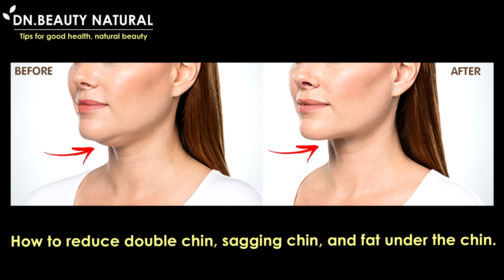Get rid of the fat and saggy skin under the chin | Lose double chin fast, tighten chin and jawline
How to reduce double chin, sagging chin, and fat under the chin.

Facial Exercise helps to increase firmness under the sagging chin.

Helps burn the accumulated fat under the chin or double chin.

Step 1
Massage around the collarbone, alternating with the other side.

Massage in a circular motion under the collarbone, alternating with the other side.

Hands are placed on the collarbone.
Tilt the neck to the right 10.

Tilt the neck to the left 10 times.

Step 2
Place your thumb under your chin and the index finger is placed on top.

Massage in a circular motion from the chin along the jawline 2 times.

Step 3
Press your thumb under your chin and hold for 10 seconds.

Move up to position 2, hold for 10 seconds.

Move up to position 3, hold for 10 seconds.

Step 4
Squeeze the skin under the chin to the left and right sides. Do 2 rounds.

Use the back of both hands to rub under the chin alternately 10 times.

Step 5
Use your fingers to pull the skin under your chin, squeeze it back and forth and slide it towards your ear.

Do the same on the other side. Do 2 rounds.

Step 6
Apply any skin cream you have and warm the cream on the palm.

Apply from the neck up to the jawline.

Do the other side as well.

Finished, make sure to do it 1-2 times a day.